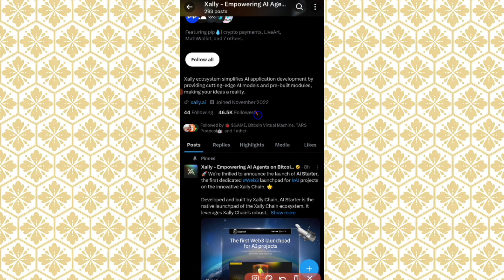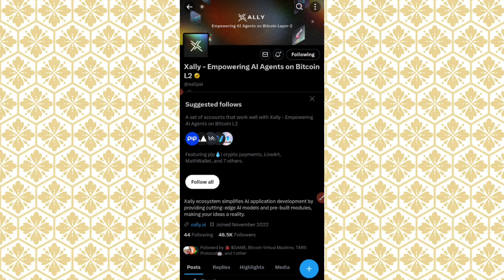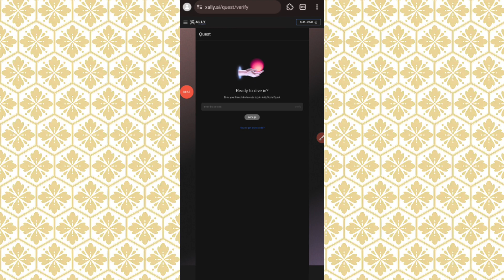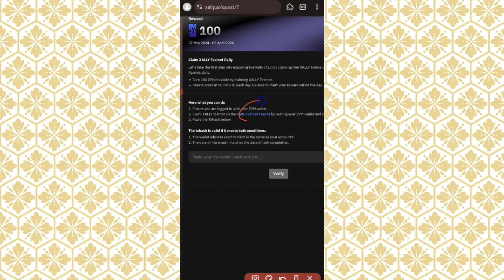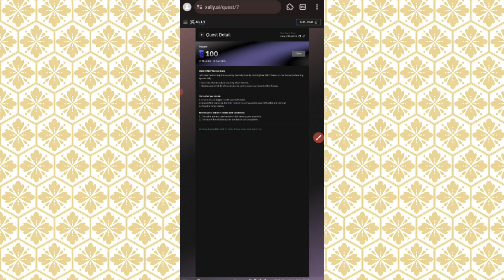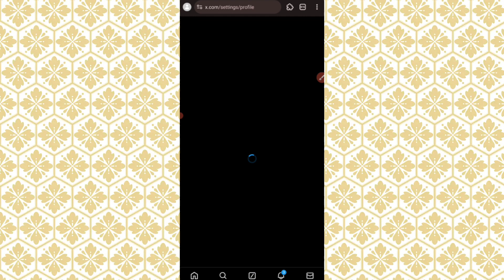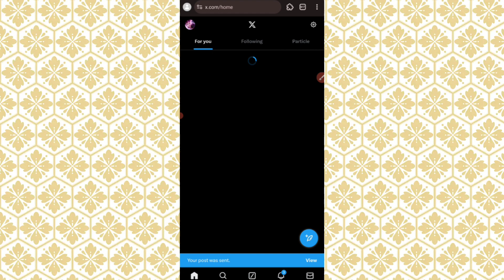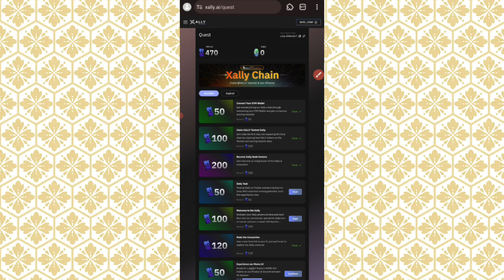XALLY AIRDROP ~ Full in this video ~Claim daily task & faucet ~ Earn XP point ~Point's convert=Token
Xally AIRDROP LINK-

GM NETWORK AIRDROP LINK-

Refer code--FFE6577A

Ethermail Airdrop Join link-

Rafer code-- SumitAd910

Battle Showdown Airdrop link-

Refer code--70o08d

Refer code dalnea par 1000 points milega...2 nd pic dakho refer code hai...

Create Account ~Connect With Twitter ~ Click Earn Point ~Complete Ongoing Task~Points earned will unlock a $PARAM Airdrop

Plena Airdrop -

Zealy quest -

✅Jeet Technical & offer (YouTube channel) and any person associated with this channel accepts no liability for any kind of content uploaded on this channel or responsibility for any

Join my Facebook channel for crypto token earning ---